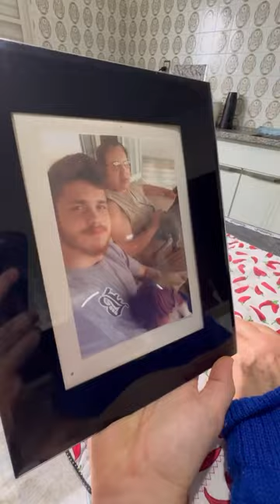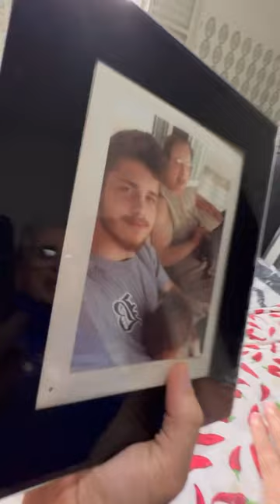Bastante gente pergunta se eu tenho outra vó além da vó Cleusa… essa aí é a dona Tuca!